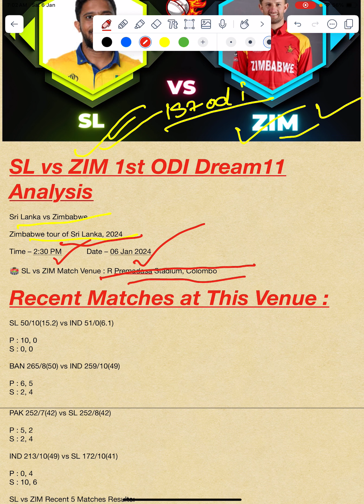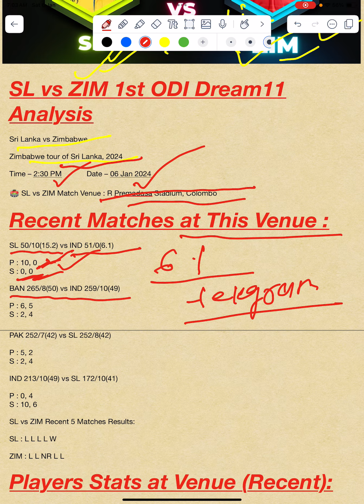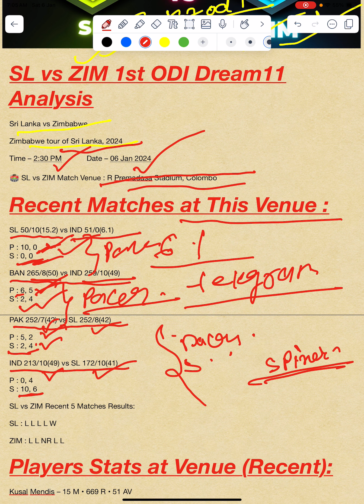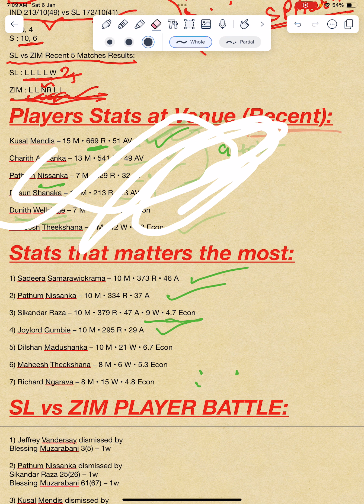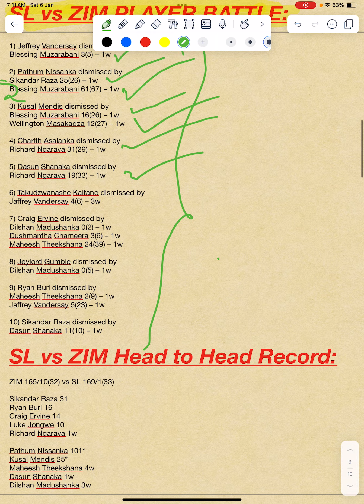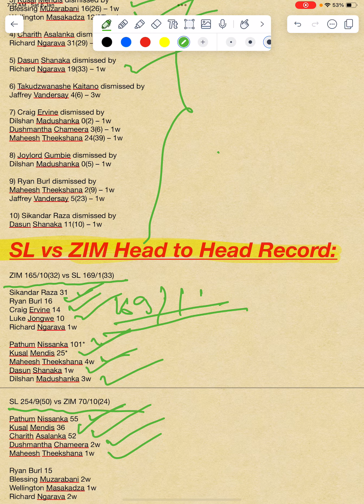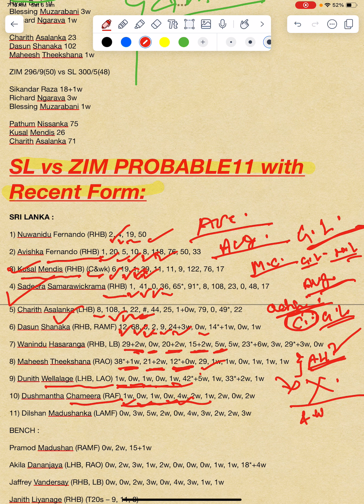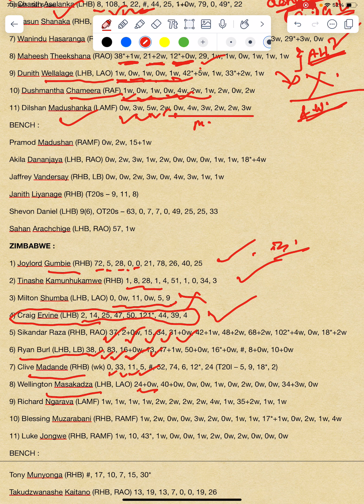SL vs ZIM 1st odi dream 11 prediction | Sri Lanka vs Zimbabwe Dream11 Fantasy Cricket Tips